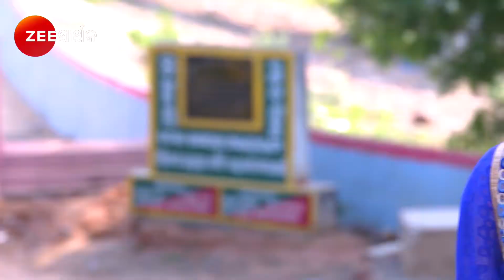Mu Bi Ardhangini - Odia Serial - Full Episode - 247 - Avinash Sachdev, Aditi Rawat - Zee Sarthak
Show Name : Mu Bi Ardhangini
Producer/Star Cast : Avinash Sachdev, Aditi
Episode No : 247